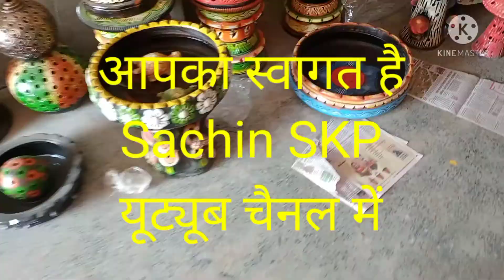सुंदर आर्ट गैलरी इंडियन आर्ट